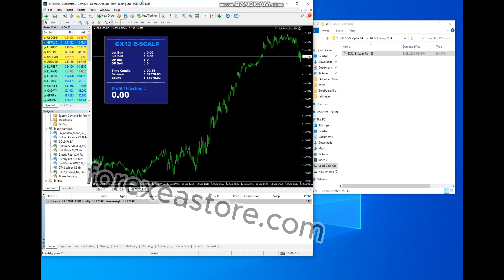GX12 E SCALP EA MT4 FOR BUILD 1421